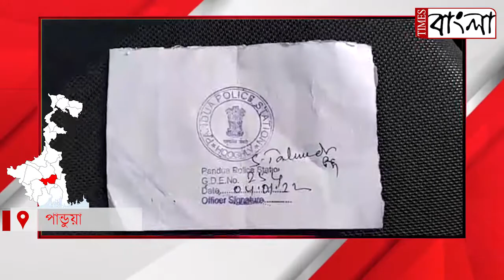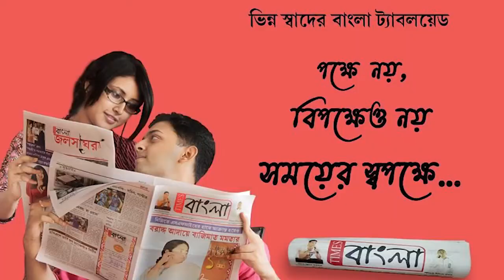ছাগলে ধান খাওয়া নিয়ে বচসার জেরে ছয় মাসের শিশুকে আছাড় মারার অভিযোগ প্রতিবেশীর বিরুদ্ধে